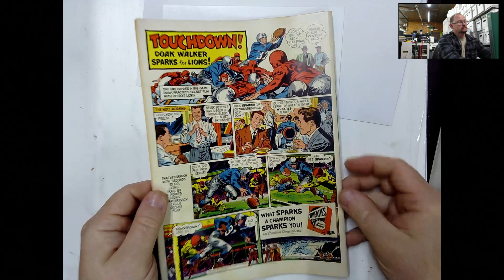John Rees Collection # 055